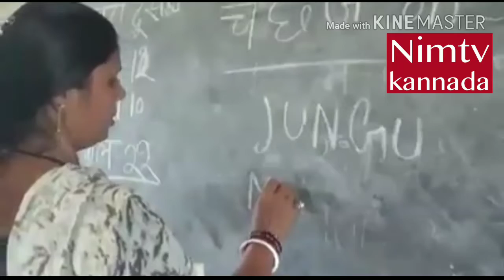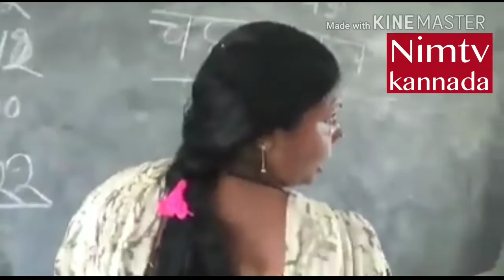English Teacher || ಆಕೆಯು ಸಂಬಳ ರೂ. 55000 || ನಮ್ಮ ಮೀಸಲಾತಿ ವ್ಯವಸ್ಥೆಗೆ ಧನ್ಯವಾದಗಳು || Nimtv kannada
She is English teacher in Bihar state. Her monthly salary is Rs.55,000/- per month as per her seniority. Wow. Can anyone believe this? This is what all social media is spreading to spoil our country's reservation system. Dear viewers, don't believe such informations. All fake videos.